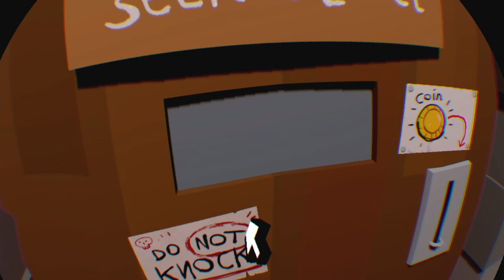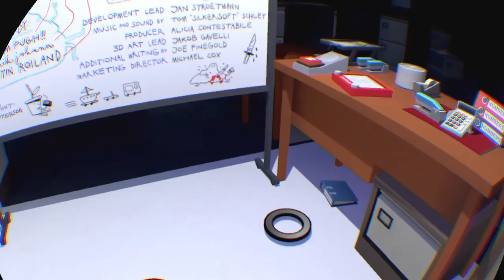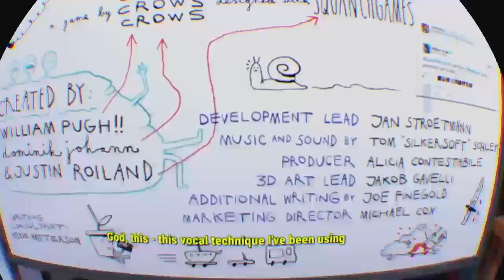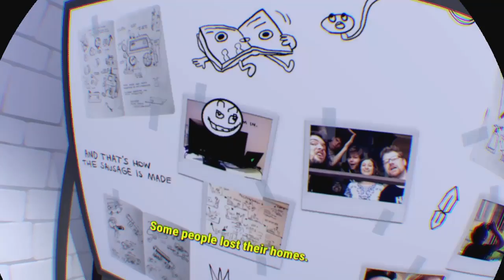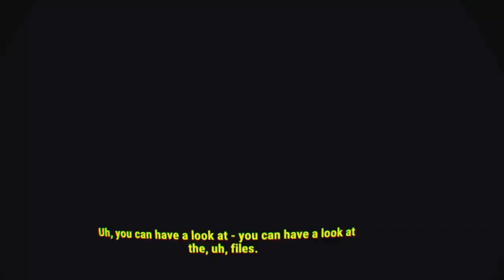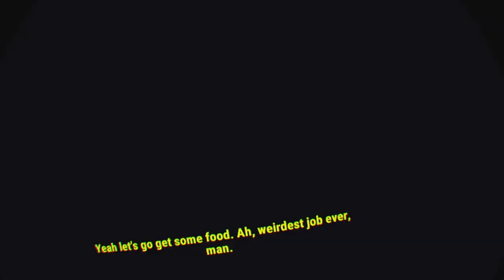Accounting vr part 3 were almost done